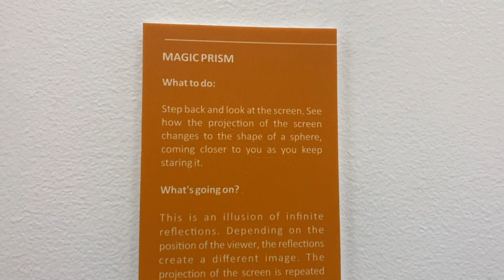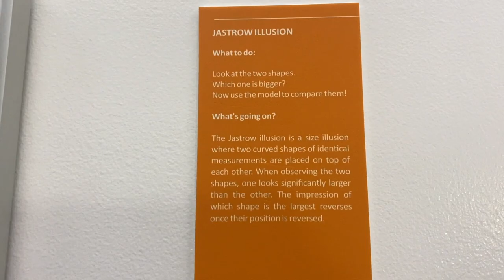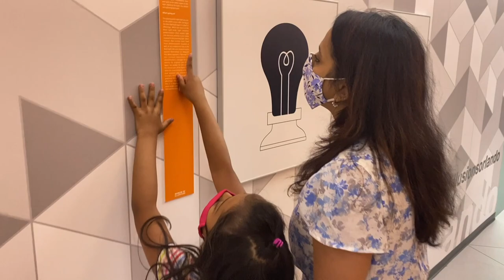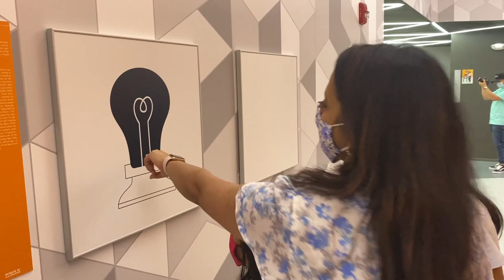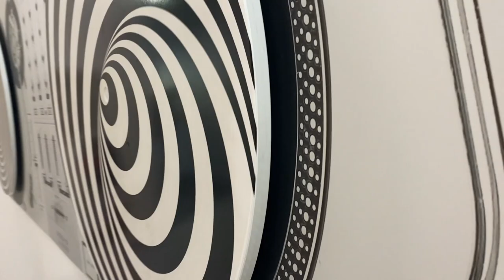Secret behind these illusion pictures and more || Museum of Illusions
Museum of Illusions, Orlando